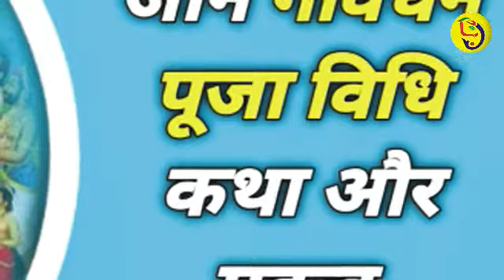Govardhan Puja Katha गोवर्धन पूजा कथा और पौराणिक महत्व : क्यों की जाती है गोवर्धन पर्वत की परिक्रमा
Govardhan Puja Katha: जब भगवान कृष्ण के आगे चूर हो गया था इंद्र देव का अभिमान, गोवर्धन पूजा कथा
giriraj goverdhan puja parikrama story history and ritual
Shree Ganesh Bhakti Channel

Govardhan Puja 2021: दिवाली (Diwali) महापर्व के चौथे दिन होने वाली गोवर्धन पूजा (Govardhan Puja) का काफी महत्व माना जाता है. दिवाली के एक दिन बाद शुक्ल पक्ष की प्रतिपदा को गोवर्धन पूजा की जाती है. इस दिन भगवान श्रीकृष्ण का पूजन भी किया जाता है. इसके अलावा भगवान को 56 भोग लगाने की भी परंपरा है. गोवर्धन पूजा के लिए घरों में गाय के गोबर से प्रतीकात्मक गोवर्धन पर्वत बनाकर पूजन की परंपरा है.

गोवर्धन पूजा के लिए गोवर्धन पर्वत बनाने की मान्यता के साथ इस दिन गोवर्धन पर्वत की परिक्रमा (Gowardhan parvat parikrama) भी की जाती है. आखिर गोवर्धन पर्वत की परिक्रमा क्यों की जाती है. इसे लेकर धार्मिक मान्यता प्रचलित है. पौराणिक कथाओं में गोवर्धन पूजा की भी वजह बताई गई है. इनके अनुसार ब्रज पर इंद्र देवता ने जब कुपित होकर घनघोर बारिश की थी तब भगवान श्रीकृष्ण ने तूफान और बारिश से गांववालों की रक्षा करते हुए गोवर्धन पर्वत को अपनी सबसे छोटी उंगली पर सात दिनों तक उठाकर रखा था. इस वजह से गोवर्धन पूजा की शुरुआत हुई.

एक धार्मिक मान्यता ये भी है कि अगर कोई व्यक्ति अपने जीवनकाल में चारों धाम की यात्रा न कर सके तो उसे एक बार गोवर्धन पर्वत की परिक्रमा जरूर करना चाहिए. यही वजह है कि गोवर्धन पर्व के मौके पर हजारों श्रध्दालु गिरिराज की परिक्रमा करने के लिए पहुंचते हैं. गोवर्धन की परिक्रमा पूरी करने में लगभग दो दिन लग जाते हैं.

Govardhan Puja Katha: गोवर्धन पूजा के पीछे एक पौराणिक कथा है . मान्यता के अनुसार स्वर्गलोक के राजा देवराज इन्द्र को अभिमान हो गया था. इन्द्र का अभिमान चूर करने के लिए भगवान श्री कृष्ण ने एक लीला रची. भगवान की लीला के आगे देवराज इन्द्र नतमस्तक हुए ...

कैसे की जाती है गोवर्धन पूजा ? गोवर्धन पूजा का शुभ मुहूर्त

गोवर्धन पूजा सुबह और शाम दो समय की जाती है. सुबह में जहां भगवान श्रीकृष्ण और गोवर्धन पर्वत की धूप, फल, फूल, खील-खिलौने, मिष्ठान आदि से पूजा-अर्चना और कथा-आरती करते हैं, तो शाम को इनको अन्नकूट का भोग (Annakoot Bhog) लगाकर आरती की जाती है.

Shree Ganesh Bhakti : Spiritual Devotional and bhakti song, story, news and events in city of india.